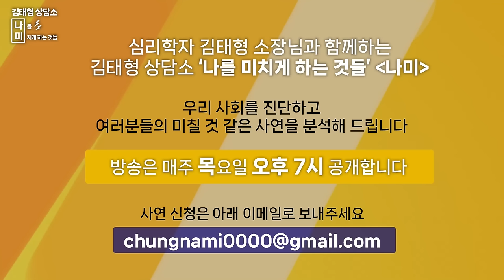조국 만난 윤석열 표정 왜 그랬을까? 한동훈 당대표 나올까? [나미 사회분석]